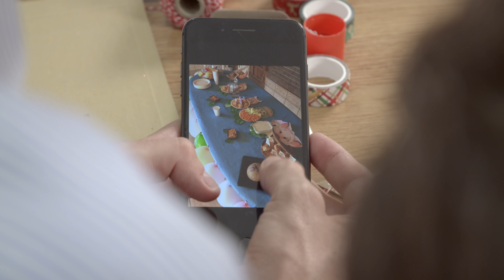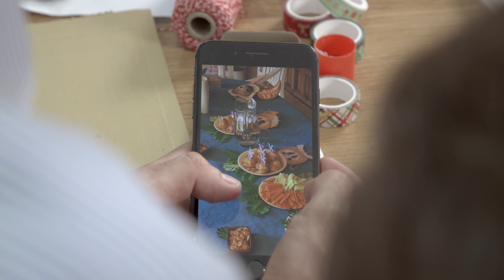Mucho más que una caja de cartón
Marta Sáez y Fernando Poucell forman una familia amazonian junto a sus dos hijos Diego y Lucía, de 3 y 5 años, respectivamente.

Los cuatro aprovechan el tiempo libre para preparar decoración navideña con las cajas de cartón de Amazon. ¿Quieres ver ideas para el árbol?